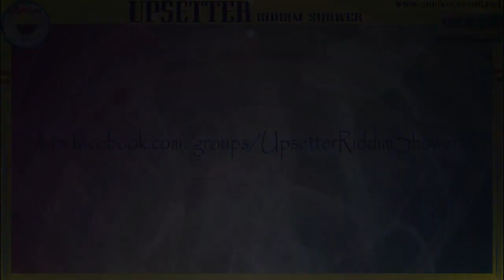WORDS REHEARSAL ⇒10 INCH⇐ ♦The Gatherers♦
Track: Words (Rehearsal)
Artists: The Gatherers
Format: 10 inch
Label: Upsetter
Year: 2017